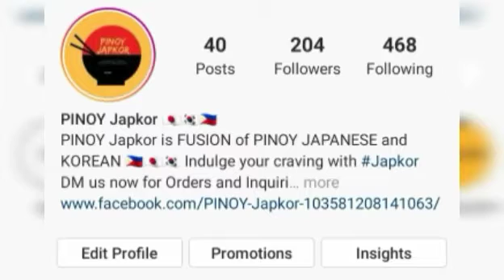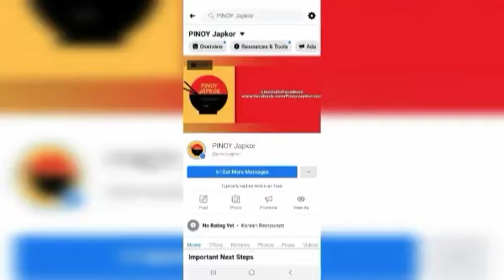YUNG DALAWA LANG KAYO KUMAIN PERO ANG DAMING HUGASIN!!😂🤣😅 | VLOG#514 Mommy Anne Rabz PH